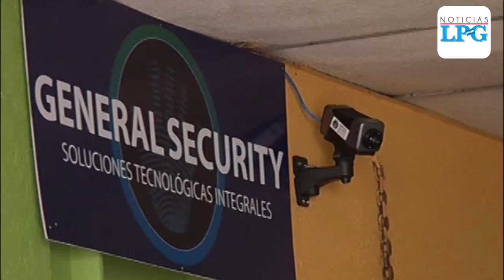Instalan primera cámara térmica en Santa Tecla para prevenir contagios de covid-19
La cámara fue instalada en el Mercado Dueñas, ubicado en la ciudad y forma parte de la propuesta de la alcaldía para agilizar las compras y prevenir posibles contagios dentro del edificio.

¡Visítenos!